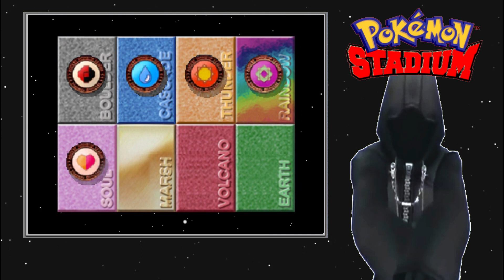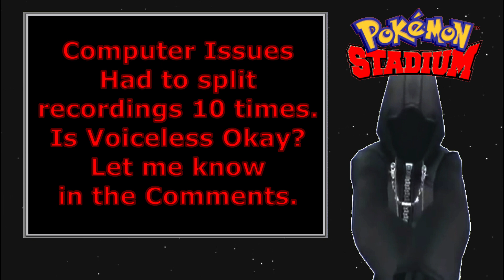(Can you Beat Petit Cup?) | Pokemon Stadium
To get eight gym badges in Petit Cup, I fight against eight Kanto Gym Leaders with lightweight, baby pokemon. But the gym leader's make their own rules. Someday, I'd like to see someone beat this without the exact team I used. I certainly did not make this easy for me.

The best pokemon in Petit Cup is abra, end of story. But there are more things abra can destroy, and some things that counters or hampers Abra.
Gastly is powerful statwise, and the ghost typing is really powerful in Gen 1. Exeggcute is crazy bulky, and more powerful than some slightly evolved grass types, and can explode. I did not go through full details on the rentals, since I was making multiple recording attempts. This silent let's play is not for kids.

Fun facts:
Banned Unevolved Pokemon:
Staryu, Seel, Mankey, Tentacool, Grimer, Venonat, Drowzee, Slowpoke, Ponyta. Doduo, Rhyhorn
Other Pokemon you will see here:
Onix, Nidorino, Nidorina, Wartortle, Ivysaur, Charmeleon, Pidgeotto, Machoke, Butterfree, Beedrill, Gloom Weepinbell, Porygon, Poliwhirl, Scyther, Nidoqueen, Dragonair

Note: I actually have some severe computer problems at the moment, so voiced let's plays will be far more infrequent until I can figure out and fix what is wrong.